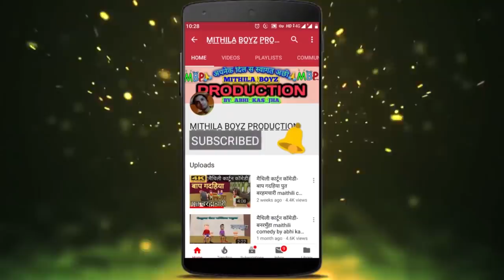करिया बनल डॉक्टर -मैथिली कार्टून कॉमेडी MAITHILI_COMEDY BY ABHI_KAS_ZHA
Voice:-

Script writer

Animation and video